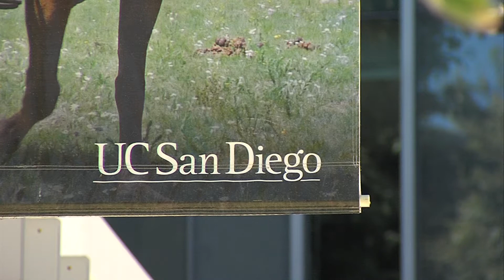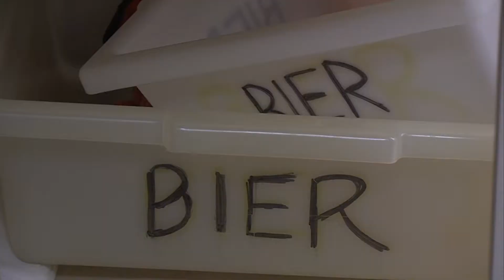Study Finds Public Pushing Back On Genetically Modified Mosquitoes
Scientists -- including a team at UC San Diego -- have been genetically modifying insects in their labs with the hope of fighting diseases like Zika and malaria. The idea is that one day, these altered bugs could be released in the wild to improve public health. But KPBS science reporter David Wagner says a new study finds that some Americans are strongly opposed to such plans.